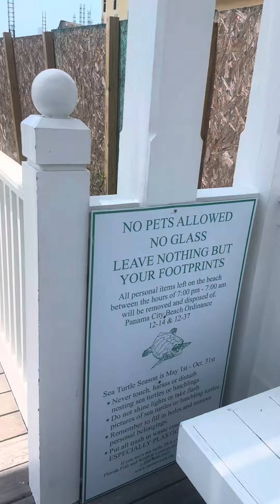A little vitamin SEA as we see the day approaching🎺 ra￼pture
Jesus is coming for His  Bride! Get EXCITED 🎺🎺🎺